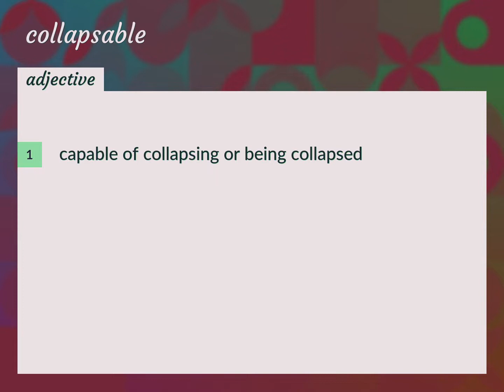Collapsable | meaning of Collapsable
What is COLLAPSABLE meaning?